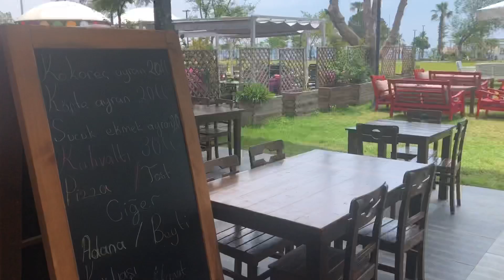MOBİLYALARIMIZI ALDIK! 🛋 BİZİMLE 1 HAFTA! ANTALYA VLOG! 🌞